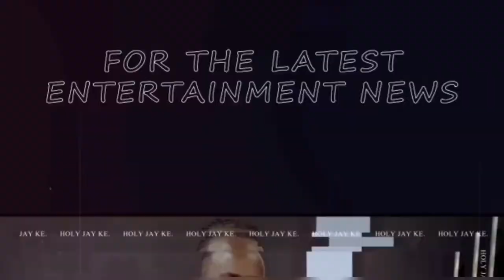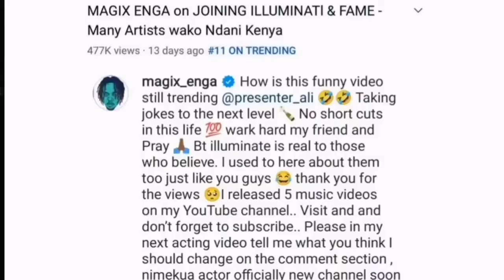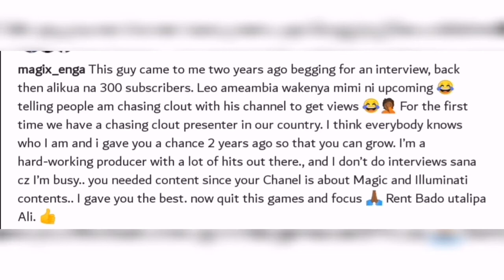MAGIX ENGA SAYS THAT ILLUMINATI STORY WAS NOT REAL| PRESENTER ALI DISAPPOINTED & REACTS| HOLY JAY